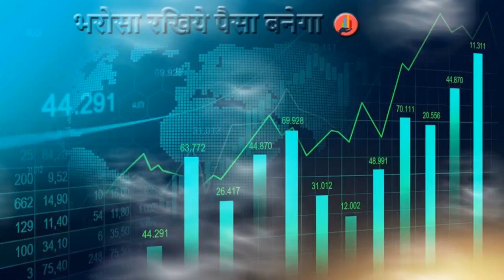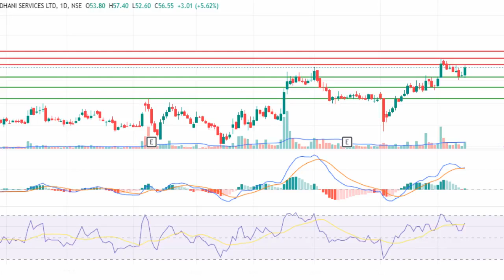Swing Trade Opportunity Dhani Services Limited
Option Trading
Stock Option
Call
Put
Dhani Services Limited

At Stock Market STV, we are passionate about Share Market and Stocks. Whether you're a Intraday Trader, Positional Trader, Swing Trader, Short Term Investor or Long Term Investor, we've got something exciting for you! Join us on a journey of Earn Money from Stock Market with Stock Market STV. Here, you'll find a wide range of content, including Stocks Support & Resistance Levels, entry and exit points, Stock which have Swing Trade Opportunity, Stocks for Short Term Investment etc. You can also use our analysis in to option trading, like if you find the resistance or support levels then you can easily make desertion whether you need to buy call option or put option. We are not SEBI registered so we do not recommend you to buy any stock without your own research. We are like a scanner for you, you need to scan stocks if you want to enter in to it but here we can save you time what you have to spend on your scanner. If we find any stock with good opportunity then we filter it for you and you should analyze them by your self and decide that the particular stock is suitable for you or not. Our mission is to Create Wealth and Aware everyone about share market. we're dedicated to delivering high-quality content like break out stocks, high growth possibility stocks and stocks for Option Buyers etc. that both informs and entertains. Join our growing community of Share Market like-minded individuals who share your passion for earn money and also want to be knowledgeable about the market sentiment, ups and downs of stocks and which stocks are going to rise in coming days etc. Contact: For business inquiries or collaborations, please contact us at . Thank you for stopping by Stock Market STV! We're excited to have you as part of our community, and we can't wait to share our content with you.